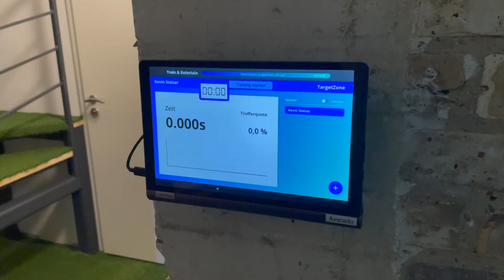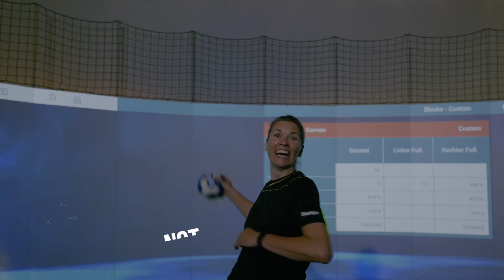SoccerBot360 - Anleitung zum Session-Start mit der Digital SoccerBot Card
In dem Tutorial zeigen wir, wie Sie mit Ihrer personalisierten Digital SoccerBot Card selbstständig eine voreingestellte Session starten. Solche Sessions werden im Rahmen eines Monats-Tickets oder Trainings-Abo angeboten und erlaubt es Ihnen über den vereinbarten Zeitraum täglich selbstständig eine SoccerBot360-Session zu starten. Sie müssen nicht allein trainieren, bringen Sie einen weiteren Trainingspartner kostenlos mit! Ihr flexibles und innovatives Trainingsprogramm und Gruppenerlebnis im SoccerBot360!